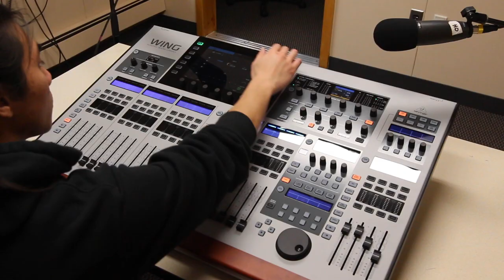Behringer WING 48-channel Digital Mixer (ASMR) (Unboxing)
Unboxing and ASMR of the Behringer WING 48-channel digital mixer as part of High Output's inventory. All of our A/V techs take great care of each piece of equipment. Watch and listen to A/V shop technician Andrew Vongrasamy unbox this mixer and Erin Devlin describe it’s cutting edge technology. Our production team is excited to have this console in our inventory to provide the very best in A/V support for event clients!